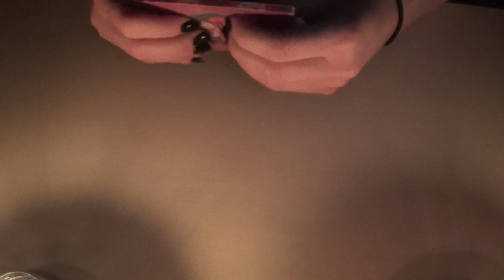[ASMR] Tapping | Ear to Ear Breathing | Visual (No Talking)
I decided to try something new! (like a lot of things I do in the beginning of this channel lol) I hope you enjoy the layered sounds in this video as well as the hand visuals :3

Amazon Wishlist